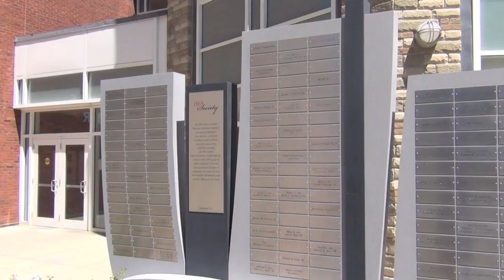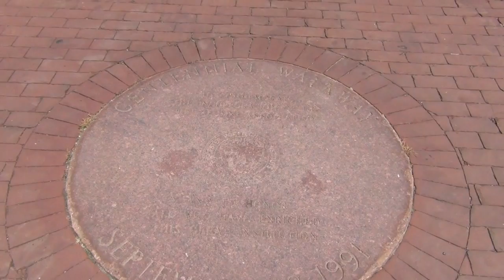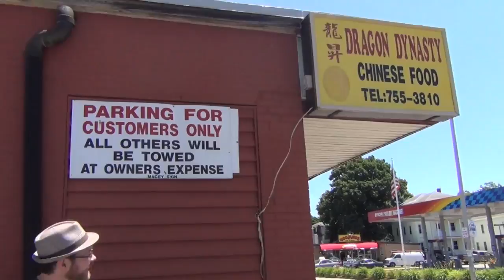Touring the Alma Mater, Chinese Food & Car Vlog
Blog about Traveling with Baby Gear - Part 2 in a Series of Traveling with Toddlers: